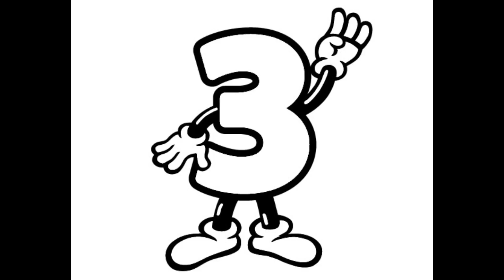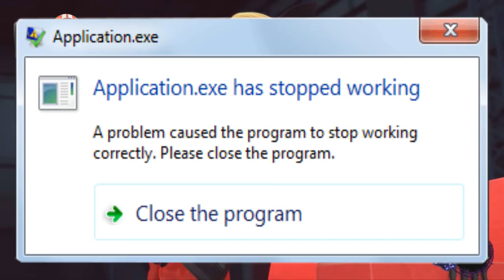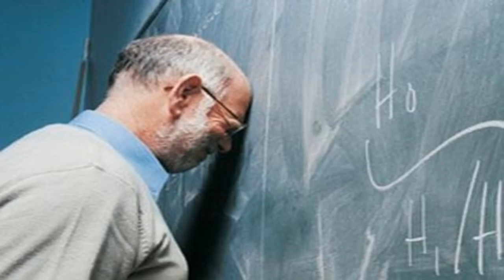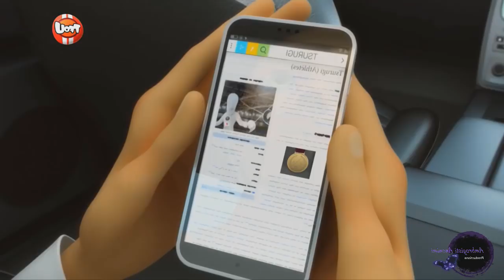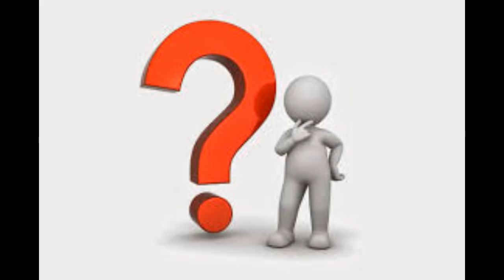Miraculous S2 Riassunto puntate 3 e 4 - ("E DAJE DI FANSERVICE")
Guardate...se ce la faccio il prossimo sarà su OUAT 7! YEEE XD E magari spero di continuare coi Lunes...